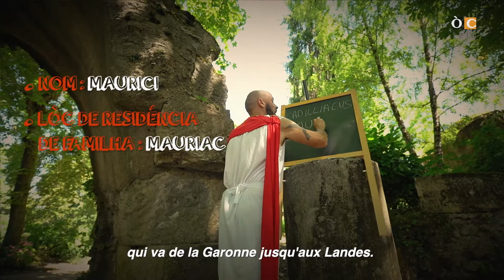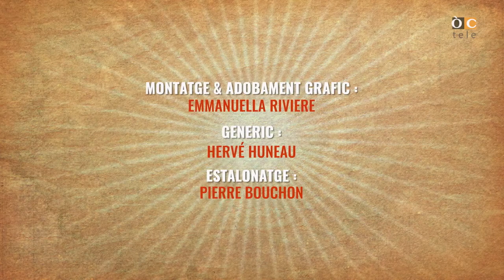ÒC Kay - Los noms en -AC - ÒCtele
(OC)
Nerac, Armanhac, Brageirac, Mauriac : d'on vienen los noms en - AC ?

(FR)
Nérac, Armagnac, Bergerac, Mauriac : d'où viennent les noms en AC ?